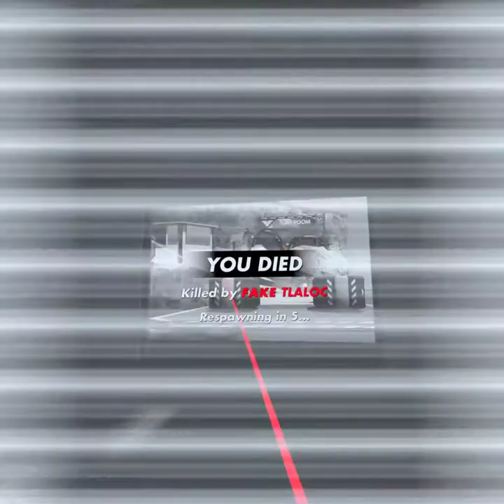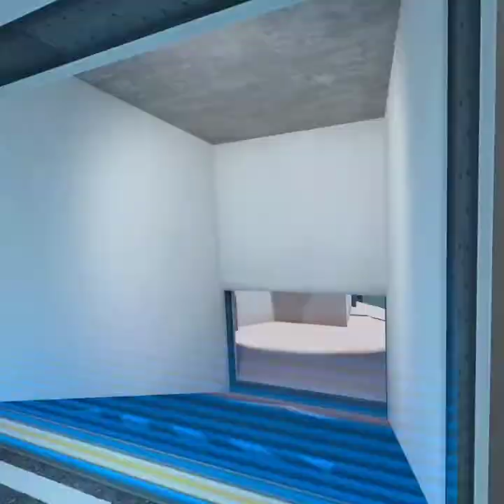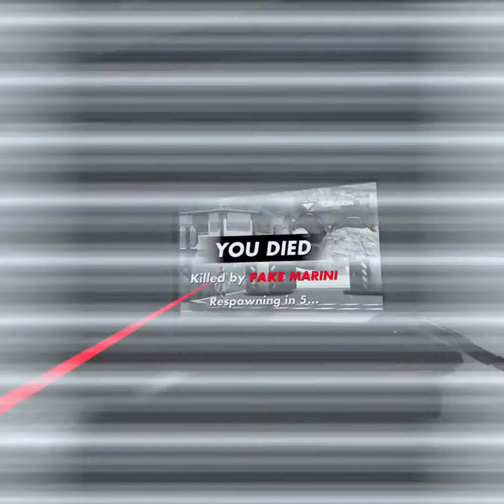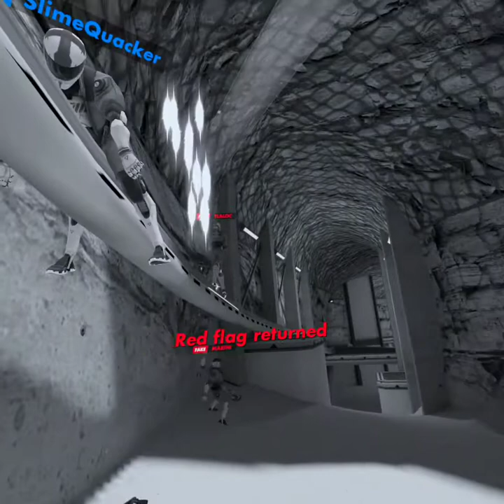ZERO vs FAKE Capture the flag : Hyper Dash